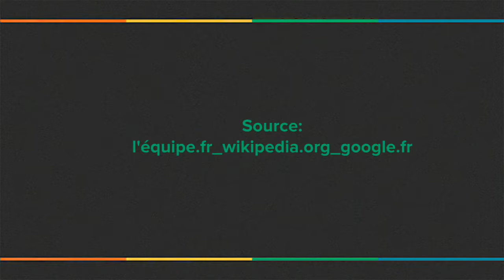ZATOPEK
Présentation d'Emil Zatopek et de la valeur olympique qu'il incarne